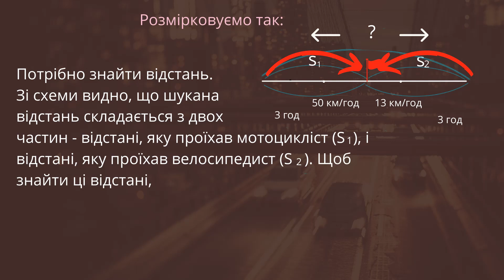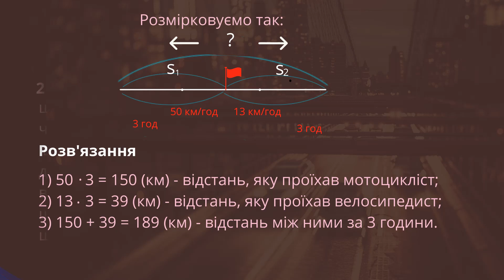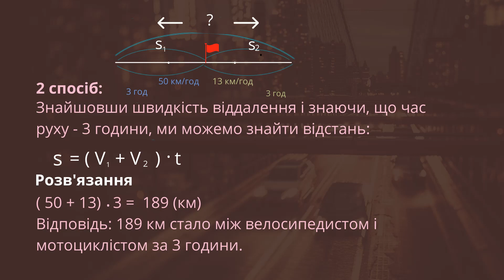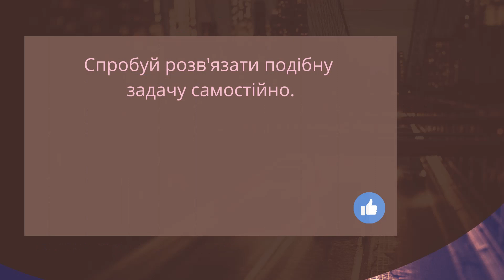Задачі на рух у протилежних напрямках. Пояснення. 4 клас